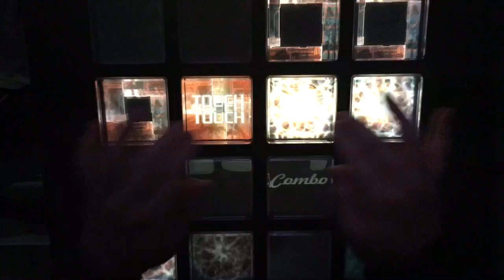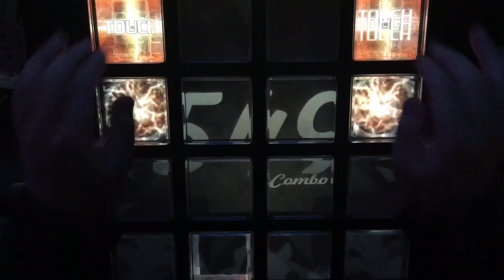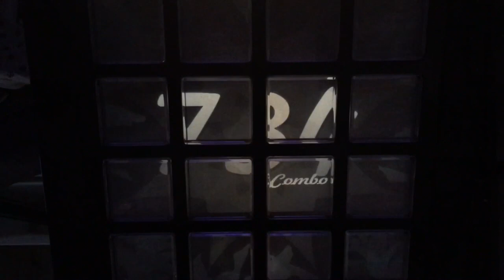【jubeat festo】ゴーストルール[EXT] EXC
Player:C*N0W.HB

2回でした